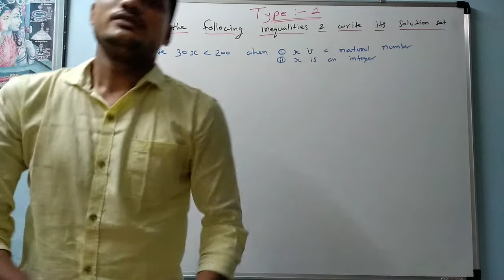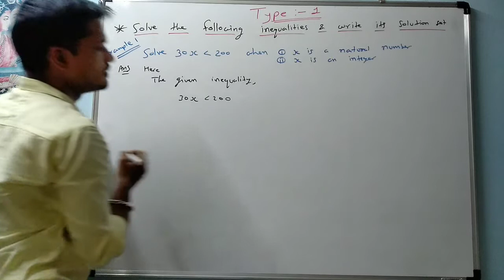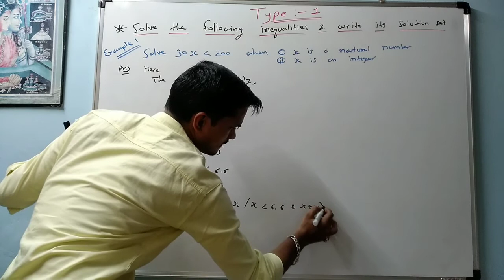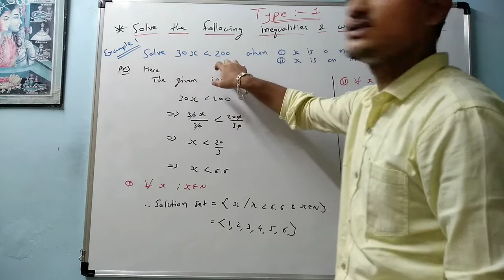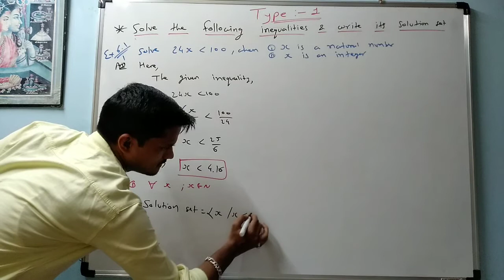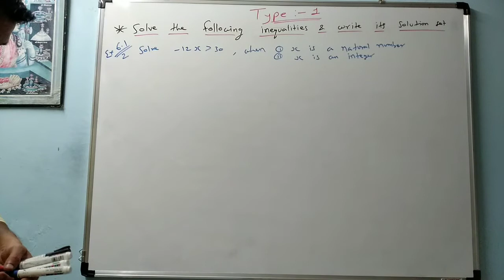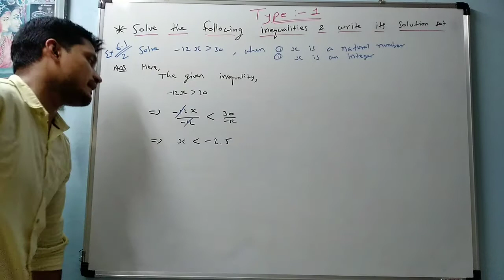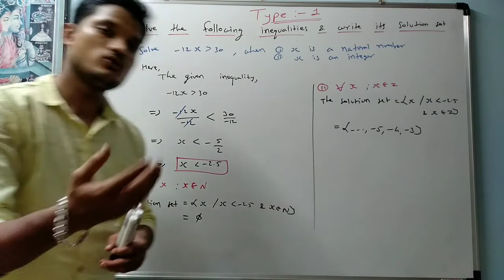Std 11 - Eng. Med. Mathematics CH : 6 Linear Inequalities ( Lecture 2 )